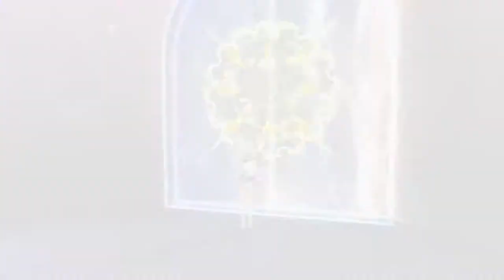Tales of Berseria Ep.122 - Indignation!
Die Beste Arte der Tales of Serie ist zurück

Genre: J-RPG

Sprache:Japanische Sprachausgabe,Deutsche Untertitel und Kommentare
Blind: Ja
Schwierigkeitsgrad: Schwer
Sonstiges: /